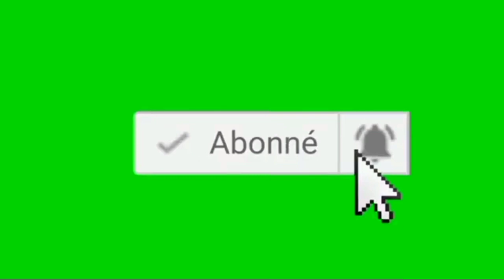Côte d’Ivoire: Mariatou Koné recrute deux cadres pro-Gbagbo et pro-Soro pour le RHDP. .